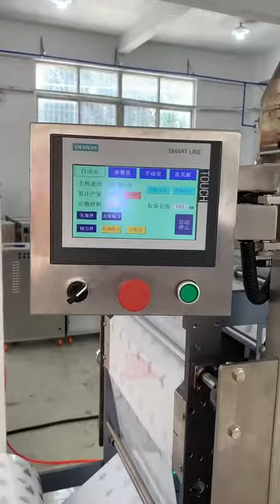Absorbent Meat, Fish and Poultry Pad packing machine 2